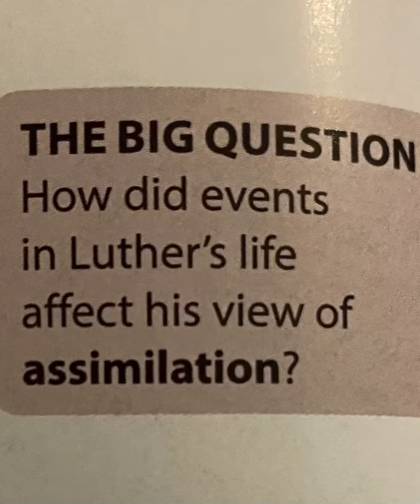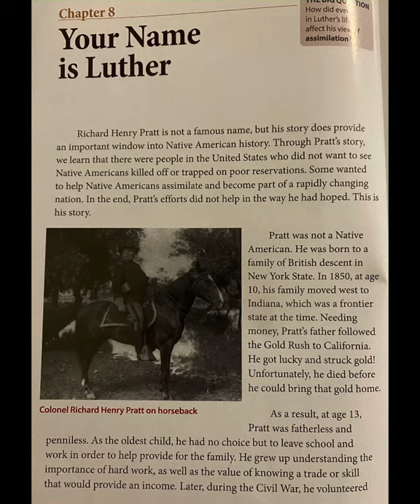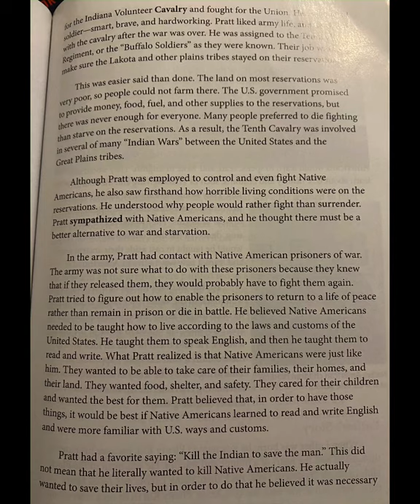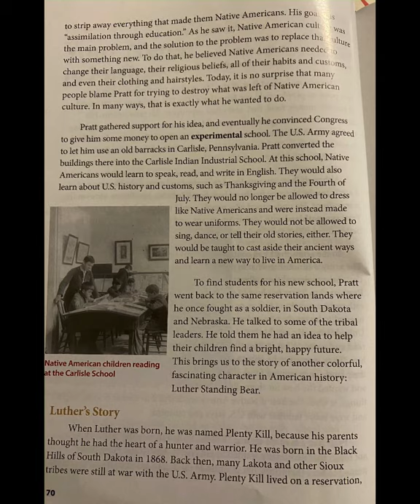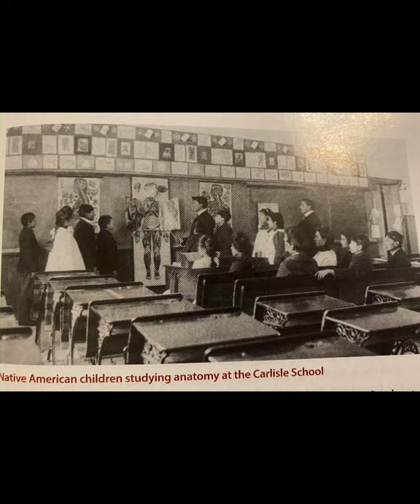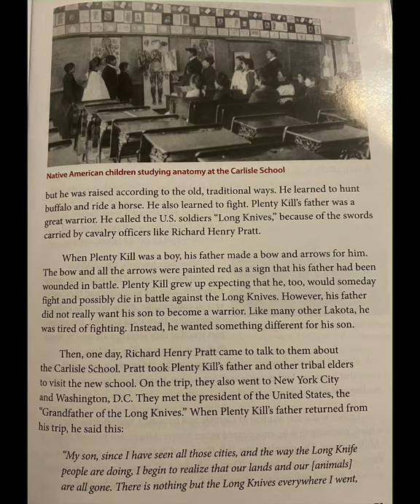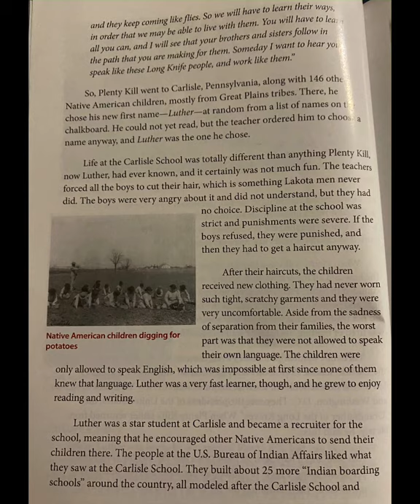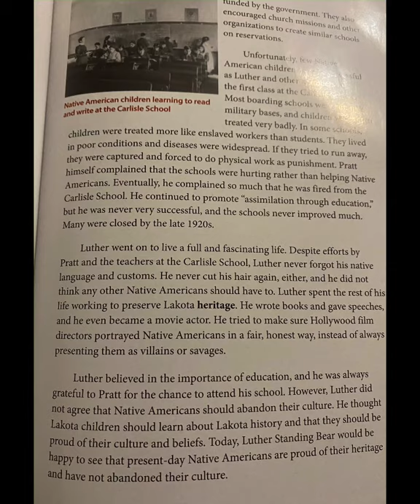Your Name is Luther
From CKLA Grade 5 Knowledge 8: Native Americans: A Changing Landscape